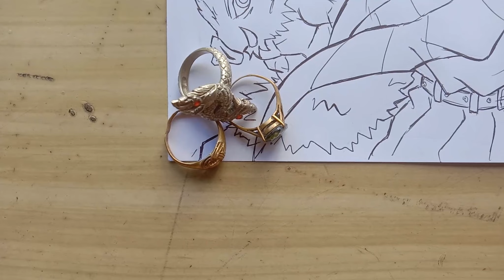How to Draw Tanjiro -- Demon Slayer : สอนวาด"ทันจิโร่"ดาบพิฆาตอสูร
ข้อเสียของการวาดลวกคือ งานเผา  มั่วซั่วและคุณภาพระดับแก้วแตก!!!

แต่ข้อดีคือ วาดได้รวดเร็ว  สนุกสนานเฮฮา และไม่เครียดเพราะรั่วอยู่แล้ว555!!!😁😁